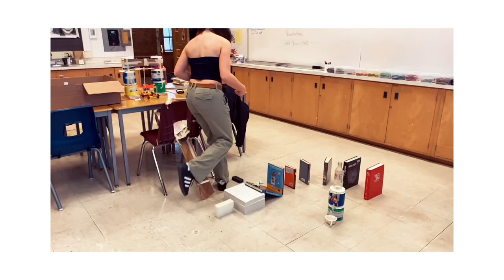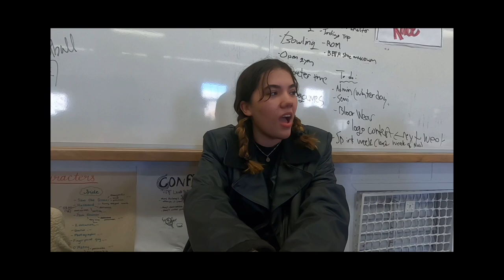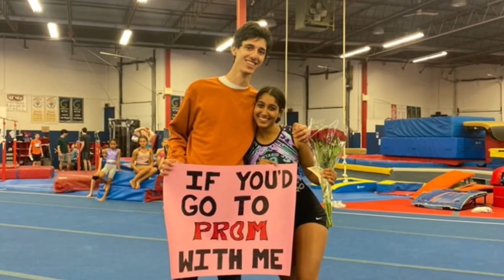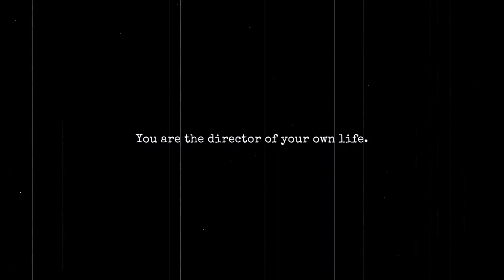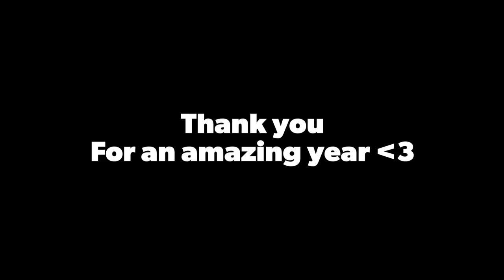Bloor Collegiate Institute Senior Video 2023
It’s been an honour everyone.